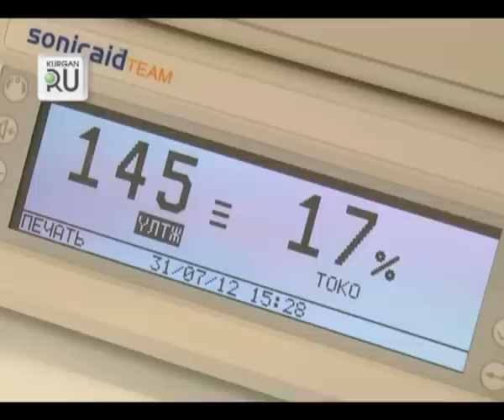В перинатальном центре теперь можно пожениться